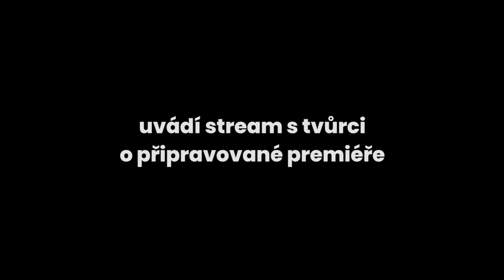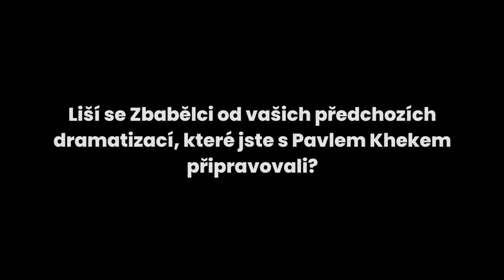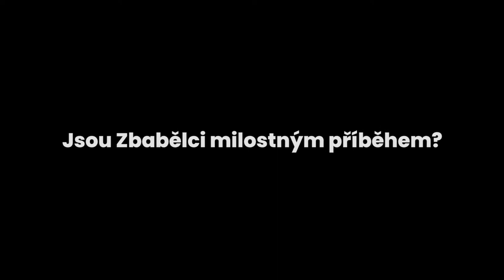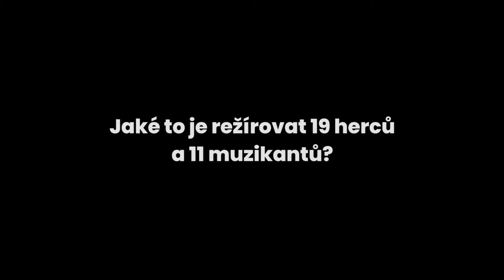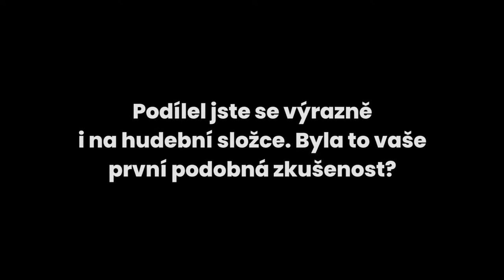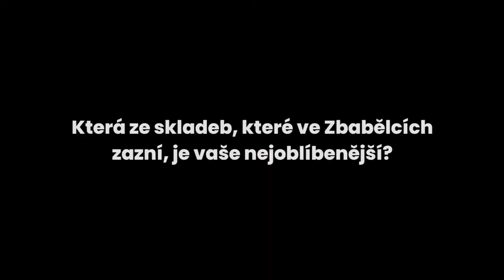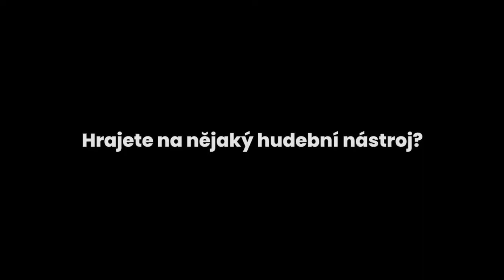Zbabělci - stream s tvůrci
Premiéra Zbabělců se blíží! V našem streamu vám je představí Pavel Khek, dramaturgyně Lenka Smrčková, hudebníci Vladimír Šrámek a Tomáš Votava a herci William Valerián spolu s Michalou Gatialovou.